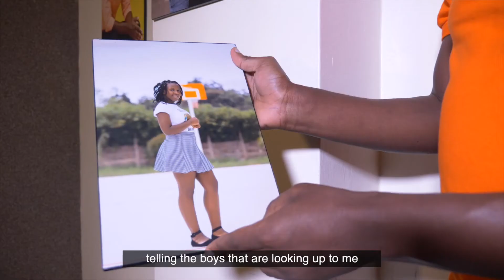Men's Voices, IWD 2021 - Kennedy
It is necessary for men and boys to stand with girls and young women in their pursuit for Gender Equality. This year, we are sharing voices of men who have stood up for girls and young women, shared their platforms and are not ashamed of the fact that they believe girls and women deserve to get equal opportunities to reach their full potential.